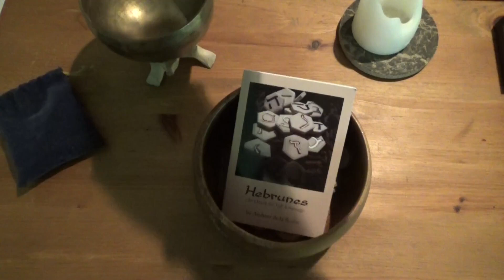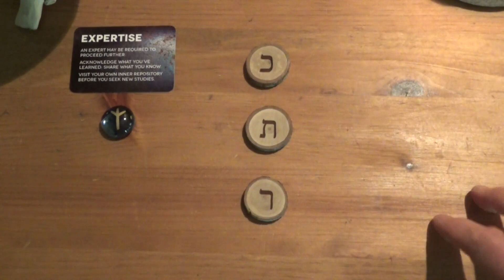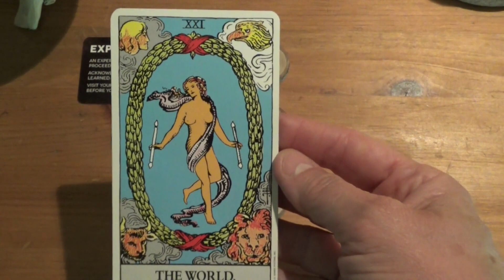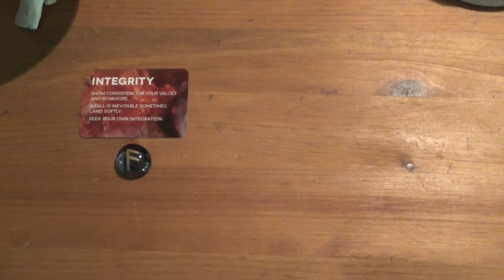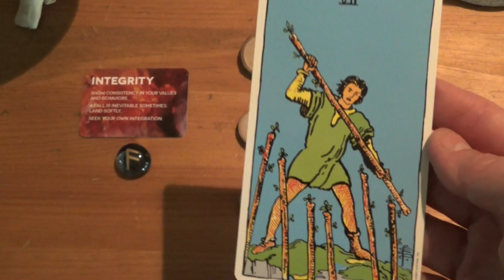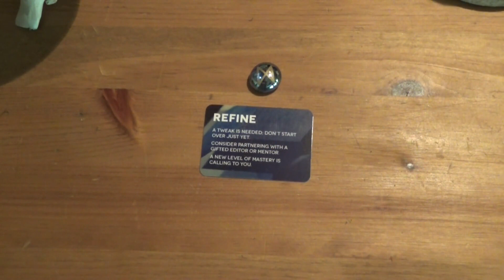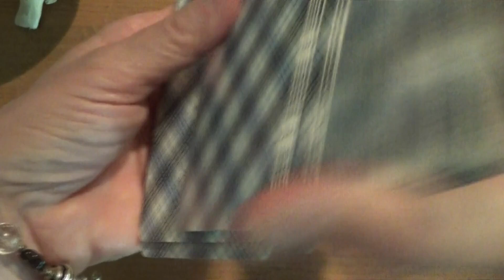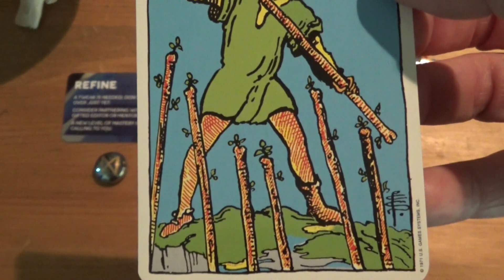New Moon of Sivan - Pick a Card & Rune, Hebrunes Reading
Jewish American Priestess ~ Andrine ~ offers a pick a card reading on a the New Moon of Sivan for May 2023, using the Sovereign Oracle* deck, Nordic Runes and Hebrunes**.  Choose an Oracle Card / Rune and find your time-stamp below which will take you to your Hebrune reading.

Card #1 Expertise & Algiz (Protections) - 3:03
Card #2 Integrity & Ansuz (Communication) - 16:17
Card #3 Refine & Dagaz (Breakthrough) - 32:33

*Soverign Oracle by Theresa Pridemore
**Hebrunes are by Andrine de la Rocha
**If you're interested in purchasing the Hebrunes set ~ 23 wooden disks and 32 page booklet with instructions on how to read the Hebrunes in your own practice ~ visit my etsy store: Hebrunes.etsy.com, or send me a message at

*** Readings are for Edutainment Purposes Only! Watch responsibly.